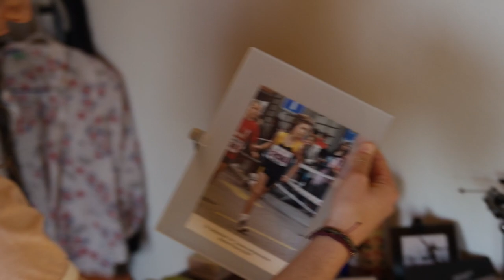Facing the Freeski World Championships | FOUR Ski Series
► Watch the Burton US Open LIVE, Feb. 26-29

Follow the FOUR athletes throughout the World Championships as they navigate the competition and feel the pressure to succeed. Hear their thoughts on competing, winning and failing.

Get to know four young rising stars in a new generation of women making a name for themselves in freestyle skiing, including Estonian Kelly Sildaru, who won a gold medal at X Games at the age of 13.

At the forefront of progressing their sport, the girls face the harsh reality of high impact sport injury. Knee injuries at minimum, they must recover to return to their peak and continue their growth.

The rising stars in freestyle skiing: Mathilde Gremaud, Kelly Sildaru, Jennie-Lee Burmansson and Tess Ledeux. These girls are ushering in a new era of the sport.